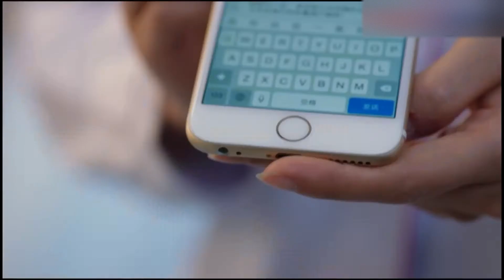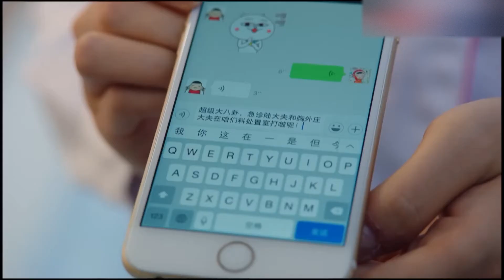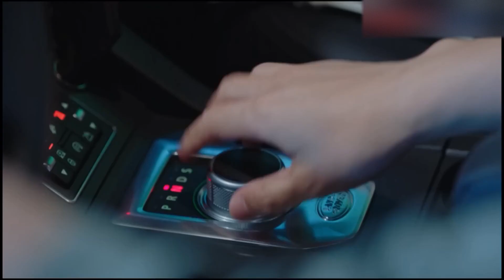Sóng Gió Khoa Ngoại - Bản Tốc Chiếu 19 | Cận Đông, Bạch Bách Hà | Chính Ngọ Dương Quang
Theo dõi kênh Thuyết Minh Chính Ngọ Dương Quang để xem thêm nhiều phim hay

Tên Phim: Sóng Gió Khoa Ngoại
Tại bệnh viện Nhân Hòa ở Tân Thành, y tá Trương Thục Mai bị nghi ngờ dùng sai thuốc khiến bệnh nhân tử vong nên bị ép rời chức vị, con gái 4 tuổi bị bọn buôn người bắt, tinh thần Trương Thục Mai không ổn định và hai năm sau bị tai nạn giao thông lấy đi tính mạng. Chuyên gia khoa ngoại quốc tịch Mỹ gốc Hoa Trang Thư đến bệnh viện Nhân Hòa để điều tra sự thật về sự cố của người mẹ Trương Thục Mai vào 30 năm trước và tìm kiếm em gái bị lạc mất. Năm đó con gái của nạn nhân là Lục Thần Hi trở thành bác sĩ chủ trị khoa ngoại lồng ngực, nhưng vì phản cảm với chuyện đặt lợi ích lên đầu mà nhiều lần đắc tội chủ nhiệm khoa Dương Phàm nên bị điều đến phòng cấp cứu. Chính Trang Thư đã nhiều lần đưa Lục Thần Hi có tay nghề vững vàng về lại bàn mổ của khoa ngoại. Sớm chiều bên nhau, kỹ thuật của Trang Thư khiến Lục Thần Hi kinh ngạc, sự chu đáo của anh dành cho bệnh nhân cũng khiến Lục Thần Hi kiểm điểm lại mình, hai người dần nảy sinh tình cảm, cuối cùng Trang Thư tìm được em gái, và cũng nhờ sự giúp đỡ của Thần Hi mà trả lại sự thật của sự cố năm xưa.